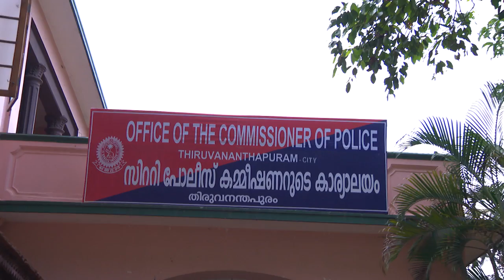STAR PARASPARAM 1461 TD 04 06 2018